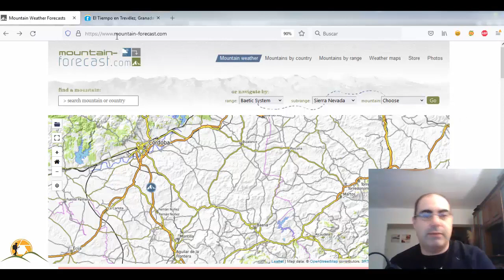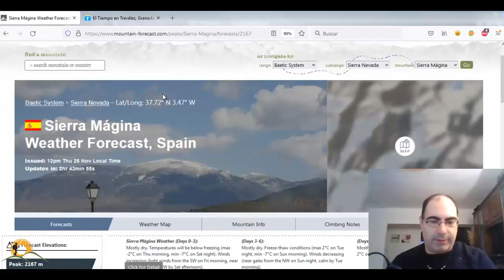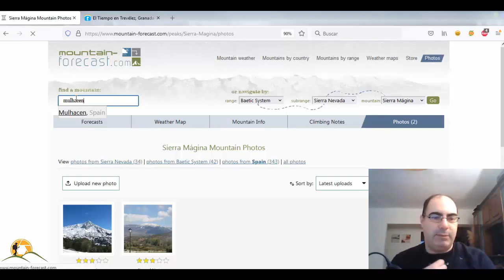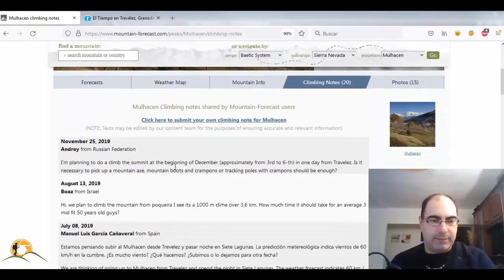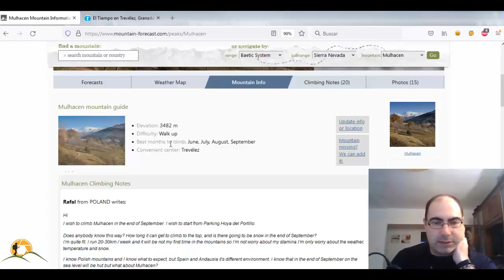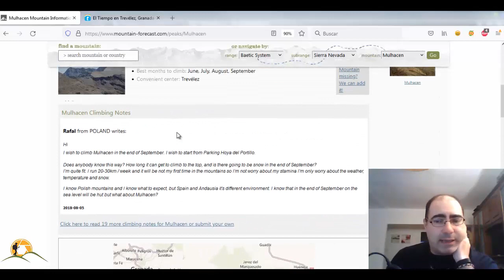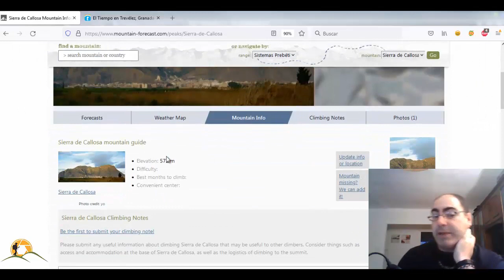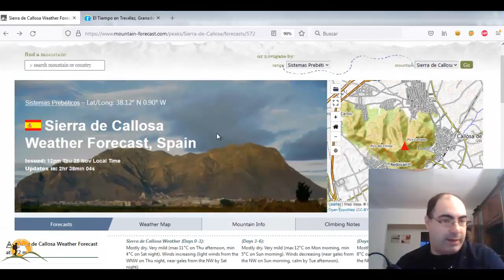Cómo saber el TIEMPO que va ha hacer en la MONTAÑA 🌦⛅️🌞 ¡GRATIS!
Te enseño a saber el tiempo que va a hacer en la montaña con una web GRATIS, para preparar tus rutas